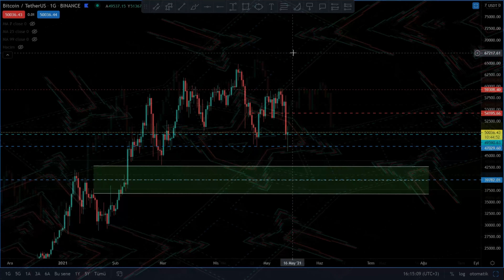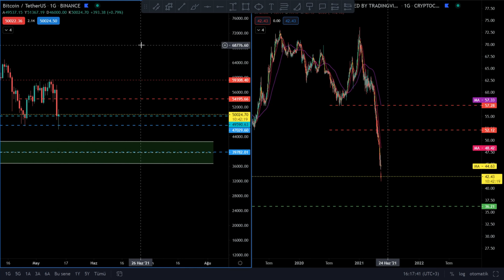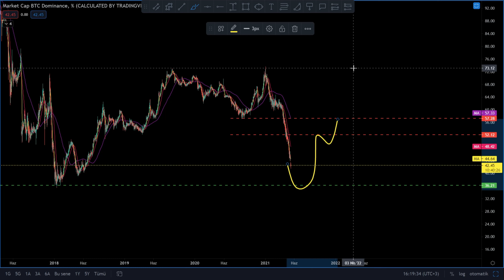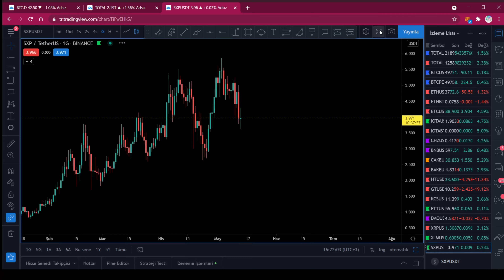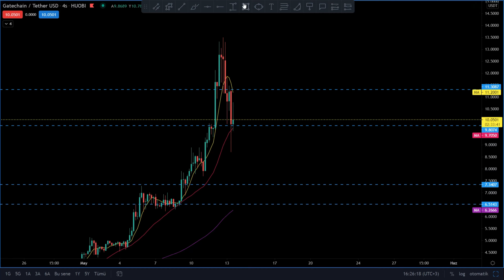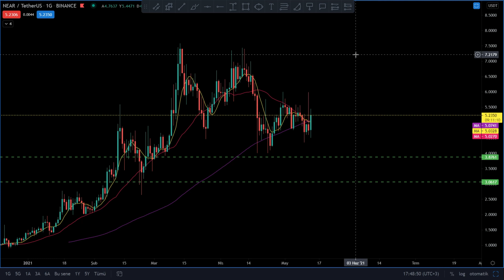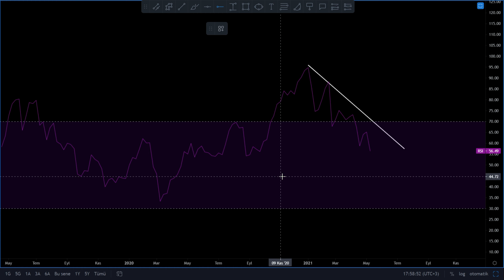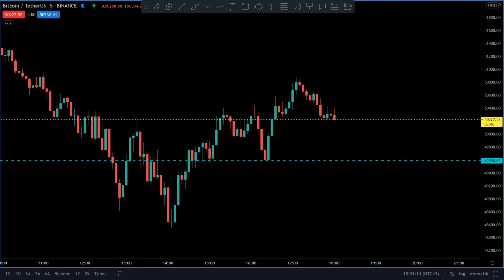bitcoin ve altcoin'de hangi durumdayız ? Ne tür projeler alınabilir ? Hangi sezondayız ?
İnternet kurbanı olarak canlı yayın ve donanımlı bir kayıt yapamadım, en kısa zamanda bunları halledeceğim dostlar. Gerek birkaç strateji gerekse durum güncellemesi yaptım. Birçok yayın ve videoda görüşeceğiz.
$bitcoin ve altcoin'de hangi durumdayız ? Hangi projeler sağlam duracak ? Hangileri alınabilir? gibi sorulara cevap verdik ve meşhur oltalarımızı salladık.
Ayrıca videoda eklemeyi unuttuğum proje olan $TRX içni 0.095$ ile 0.093$ arasında  emirlerimi vermiş bulunmaktayım.

Yeni başlayanlara Crypto eğitimi ve Day-Trader eğitimi.
Crypto'da bencilliğe son veren yaklaşım. Kazanç herkes için olmalıdır.
Paylaşımlarım tamamen eğitim amaçlıdır, yatırım tavsiyesi içermez. Lütfen kendi riskinizi kendiniz alın.
$THETA
$TFUEL
$DAO
$GT
$HT
$SXP
$TRX